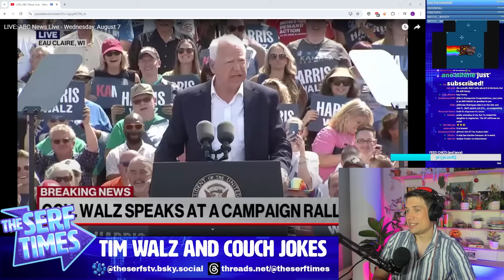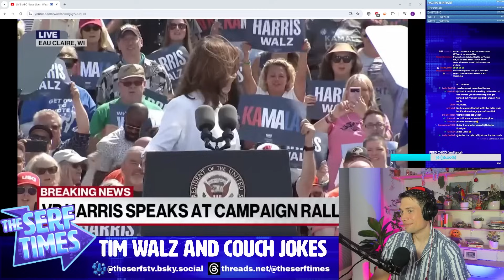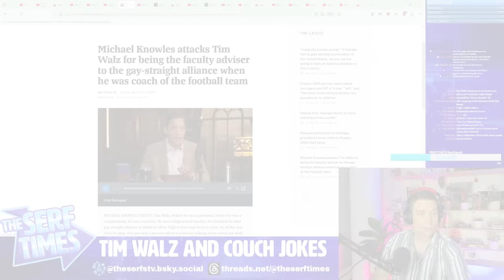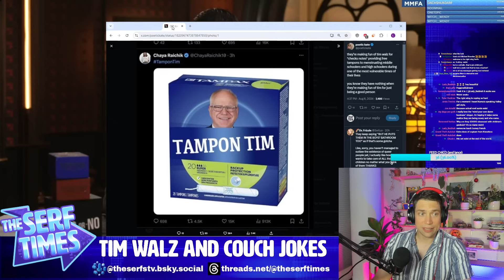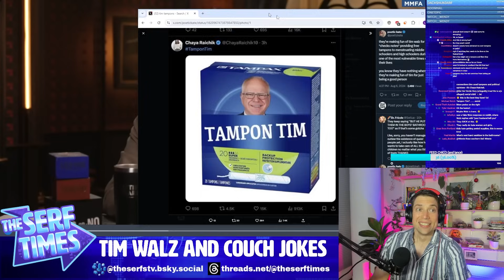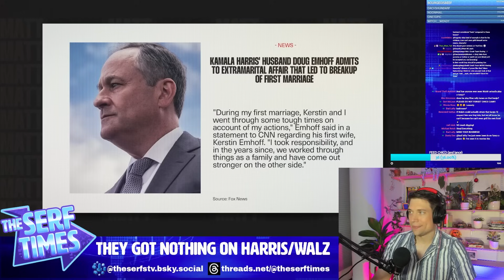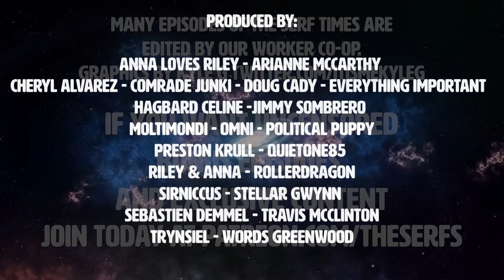Michael Knowles goes STRANGE over Walz (Matt Walsh tries to cancel him)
Matt Walsh tries to cancel the Second Gentlemen for being proud of his wife.